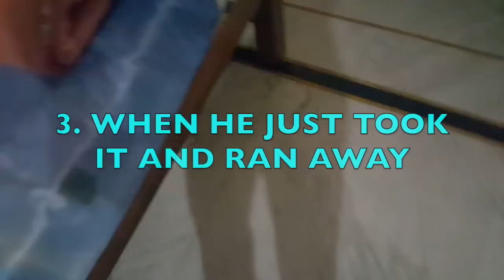Labrador Dog Learning To Play With Frisbee For The Very First Time | ft. Max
Max got a lot of gifts on his bday and one such was a dog frisbee / flying disc. Earlier he had a frisbee which through max grace didn't lasted even an hour but in all fairness that was made of plastic and max doesn't like plastic, he is very eco friendly.

So this time it was a rubber frisbee which at least lasted an hour and is still going strong despite of several efforts of max to get a new one.
In this video he learns to play with frisbee and the fact that it is meant to catch and return and not to tear it apart and eat.

Checkout all the fun, the naughtiness, the training and most importantly the patience of his human brother.

If you enjoyed the video then do click the like button.
Do share max videos with your friends and family.
Un till next time.
ceeya.